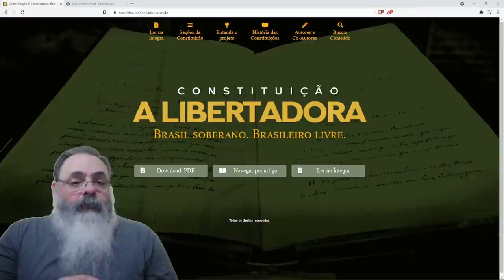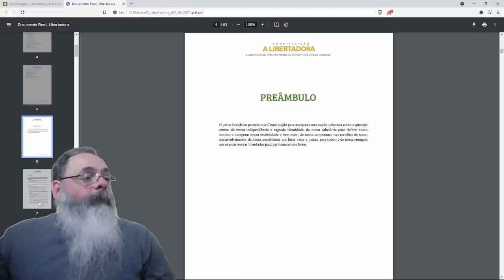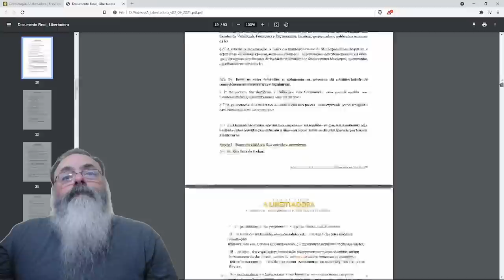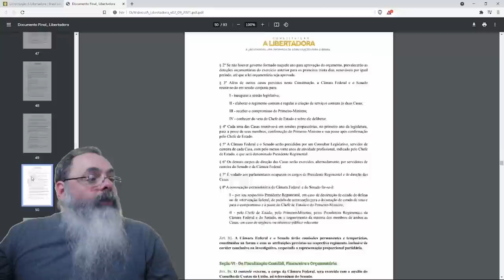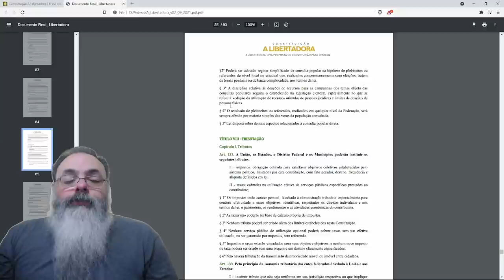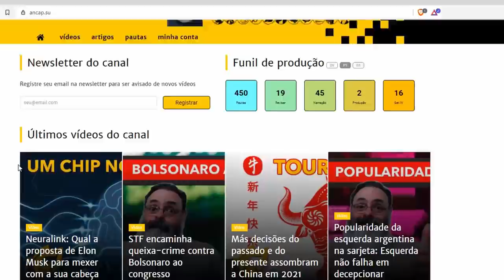Príncipe Luiz Philippe sugere nova constituição. É uma boa?